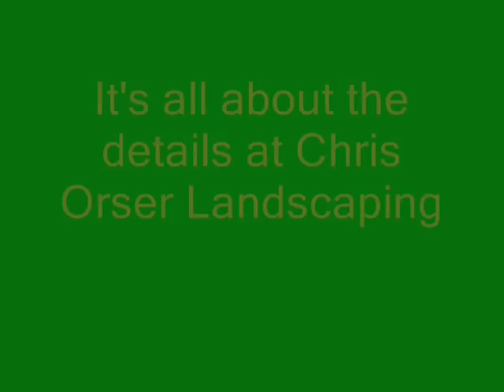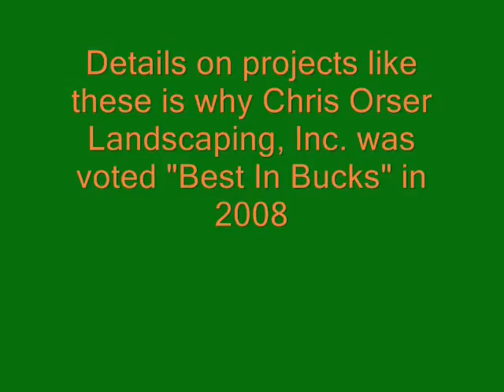Hardscape Projects.Montgomery County, PA Bucks County, PA : orserlandscaping.com